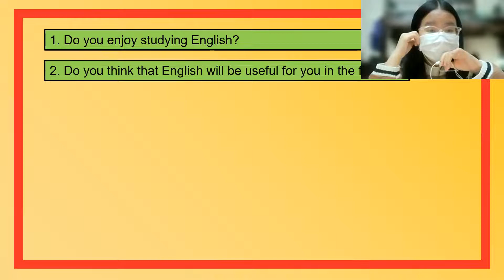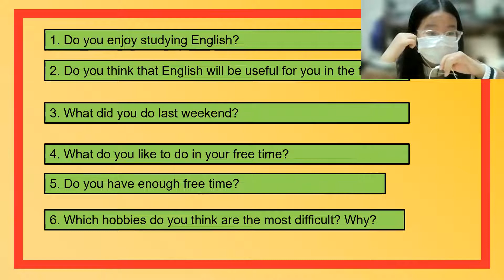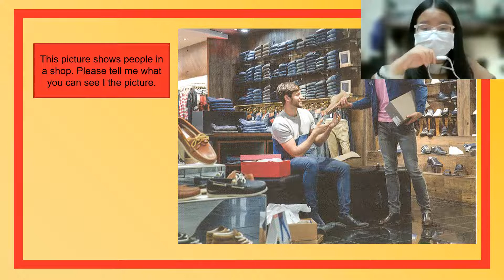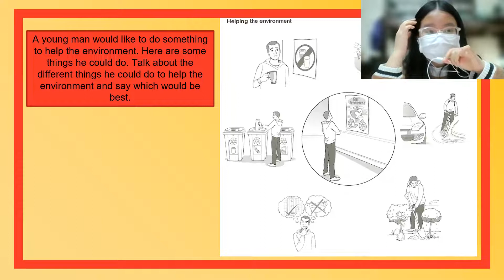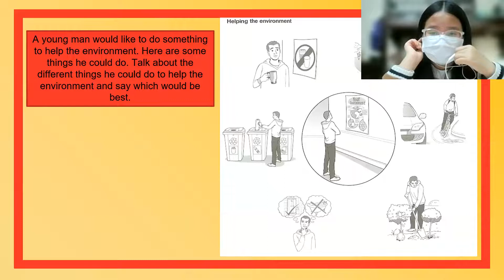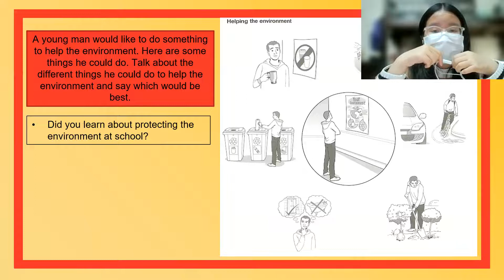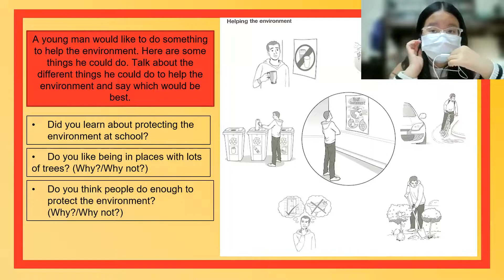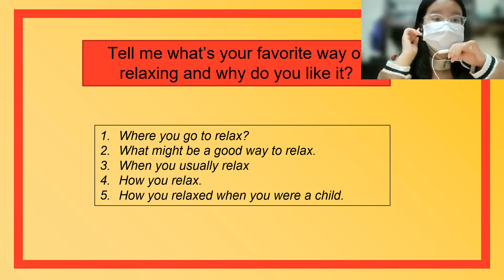Phoebe Movers 1 Speaking test PET unit 4 5 6